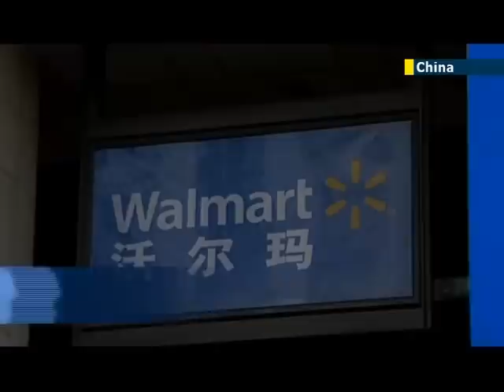100 new stores for Walmart expansion in China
Doug McMillon, president and chief executive officer of Walmart International, has revealed plans for huge expansion into the world's second largest economy.

During an interview with the Chinese national TV broadcaster China Central Television McMillon revealed Walmart's plans to open 100 new stores in China in the next three years.

With the global recovery still in its infancy, foreign players like Walmart  increasingly looking to operations in China as a way of reigniting growth.